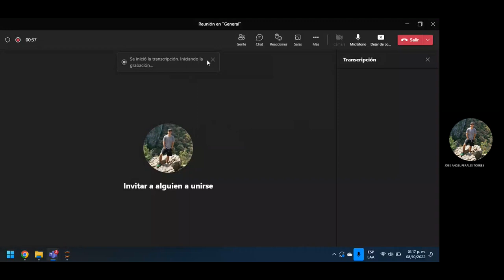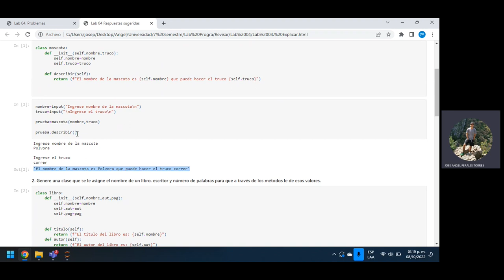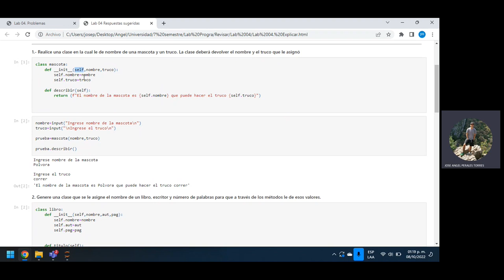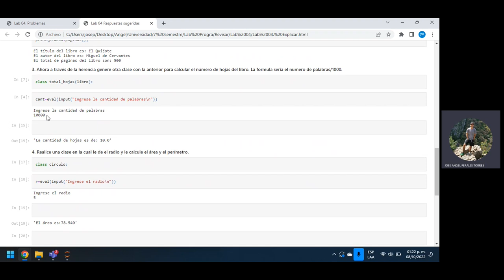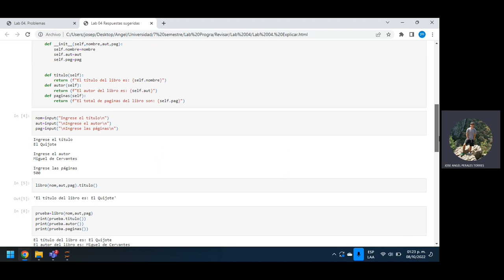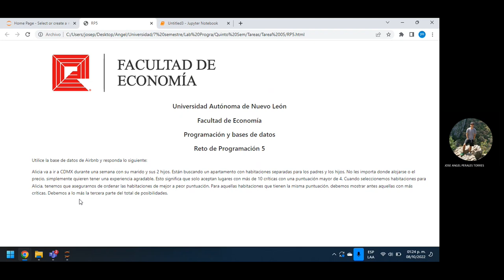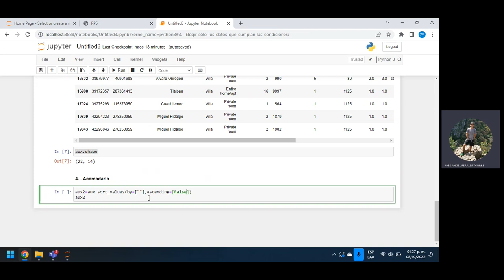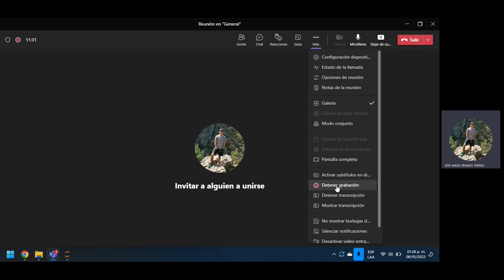Lab 4 Programación